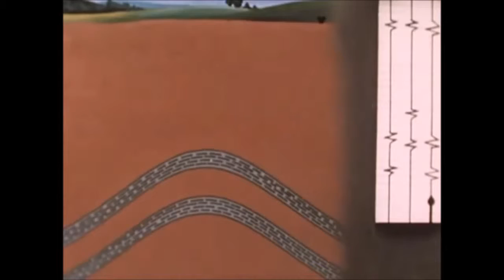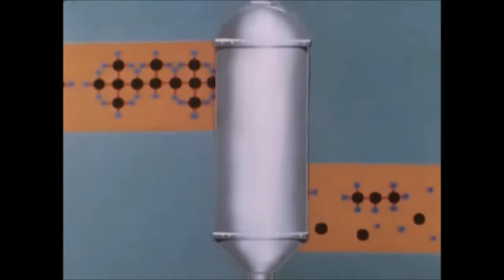Boards of Canada - New Seeds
This is fan video of Boards of Canada - New Seeds

Video: The Evolution of the Oil Industry